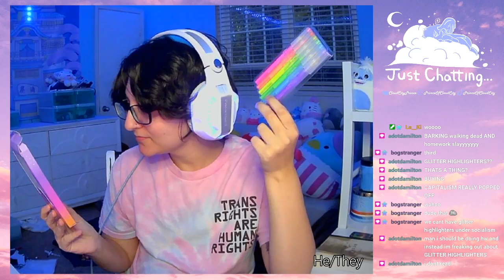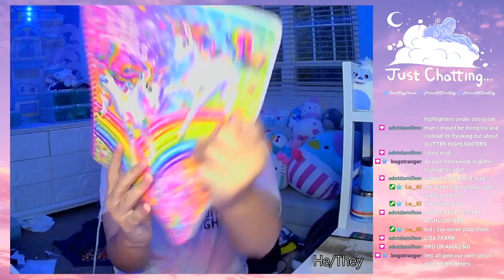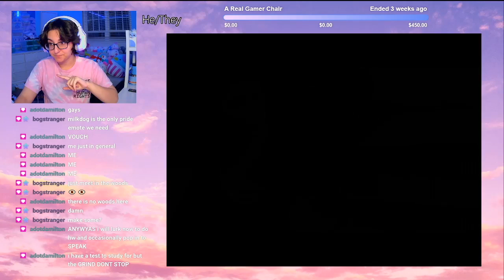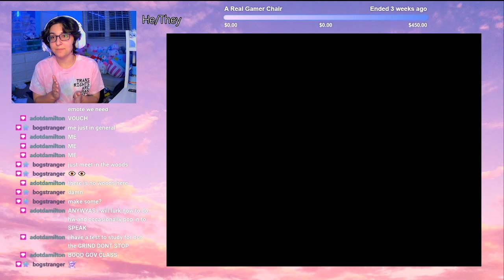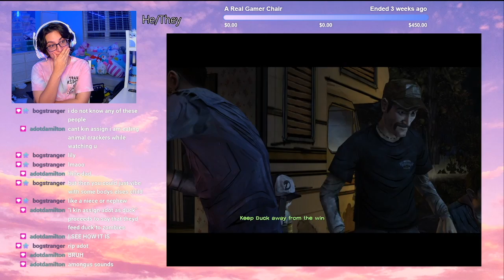The Walking Dead, S1 EP3 (FULL VOD)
This is probably the last time we will see Lee smile. Or me smile. Or anyone smile. Because this game is getting SAD.

I hope you all enjoyed this stream! The next few episodes are on their way. And then season two is gonna drop next year! Woooo!